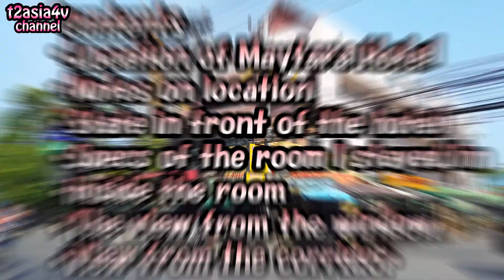Maytara Hotel🏨 in Pattaya🏖 Asian-style hotel that motorcycle driver can't reach😅 -Hotel log-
Maytara Hotel in Pattaya. Asian-style hotel that motorcycle driver can't reach
-Hotel log-

* The video was taken in May 2019, before the Corona disaster.

This video introduces the
"Maytara Hotel",
a hotel in Pattaya, Thailand.

It is a recommended hotel
with good value.

Contents
・Location of Maytara Hotel
・Notes on location
・State in front of the hotel
・Specs of the room I stayed in
・Inside the room
・The view from the window
・View from the corridor